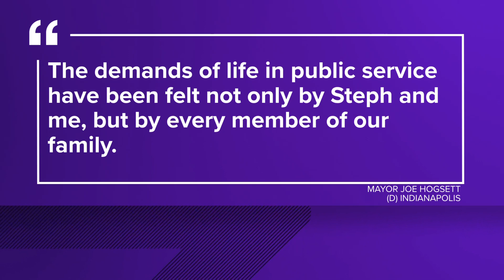Mayor Joe Hogsett, wife Stephanie divorcing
According to public court records, the mayor's wife filed the petition on September 8th.